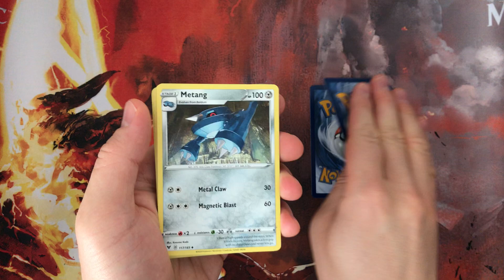Pokemon Crack a Pack - Vivid Voltage #1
Found some at a reasonable price, so I'll crack a pack out of curiosity so that you don't have to!